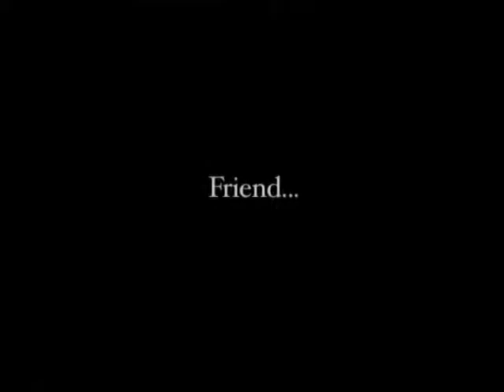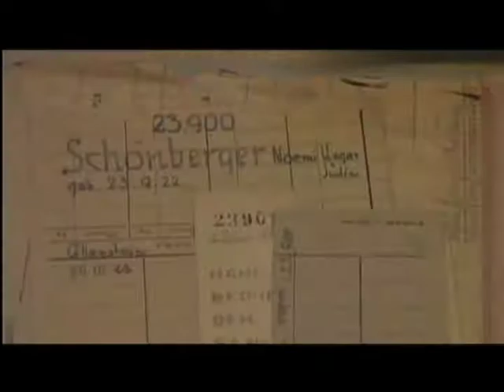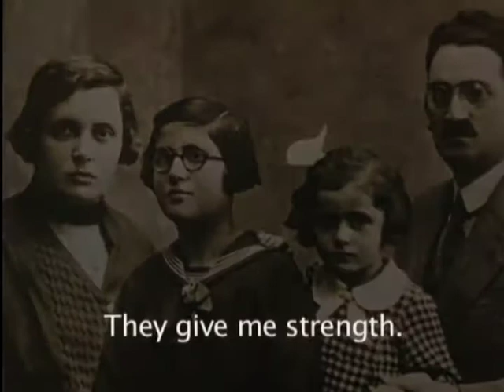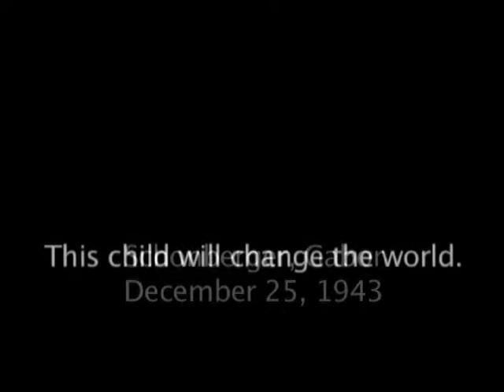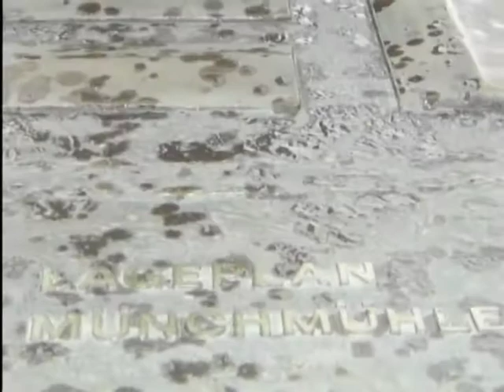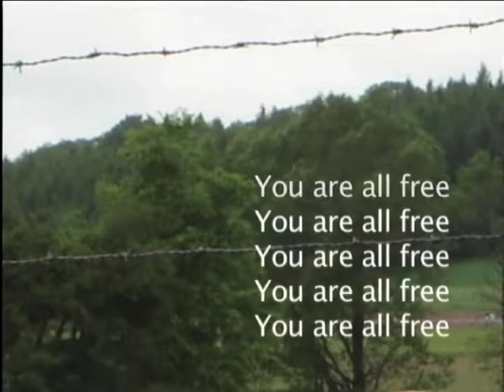Ray Wolpow Institute: "My Name is Noémi" by Jim Lortz 2009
Filmed over the course of a year from June 2006 through June 2007, My Name is Noémi, a film by Jim Lortz, follows teacher and Holocaust survivor Noémi Ban as she shares her story with audiences of all ages.